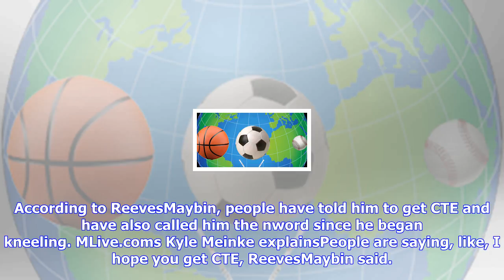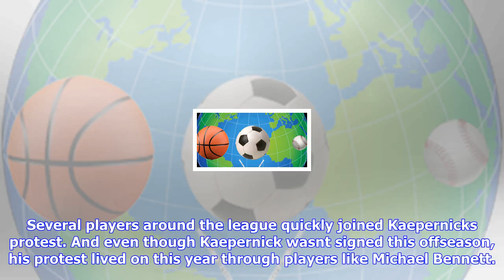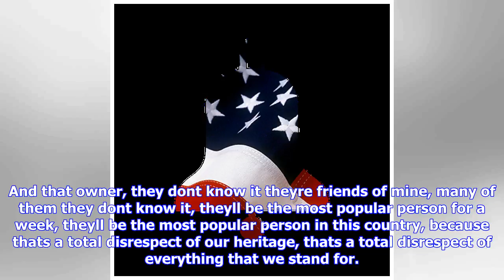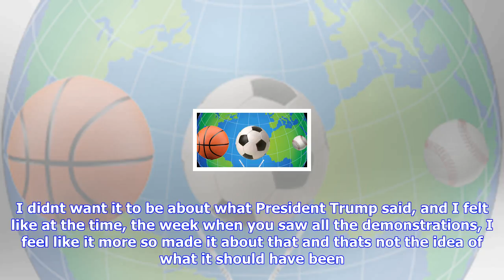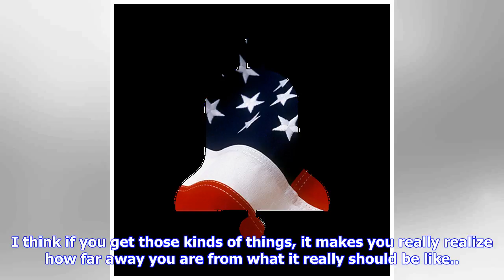Breaking News | Lions player: people tell me to get cte, call me n-word for kneeling during anthem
Lions player: people tell me to get cte, call me n-word for kneeling during anthem

Protesting racial injustice by remaining seated or kneeling during the national anthem has the poten...